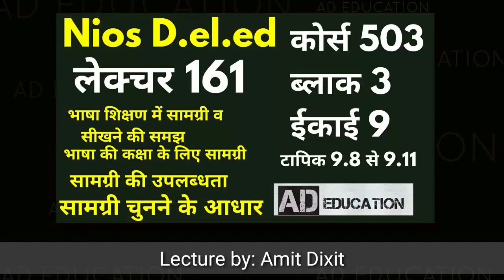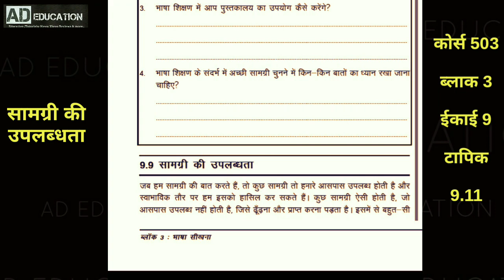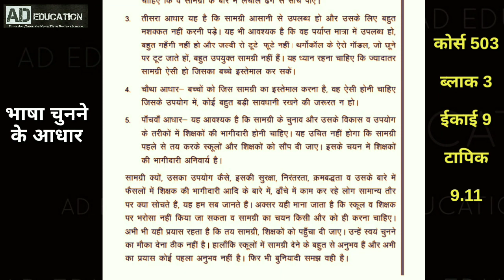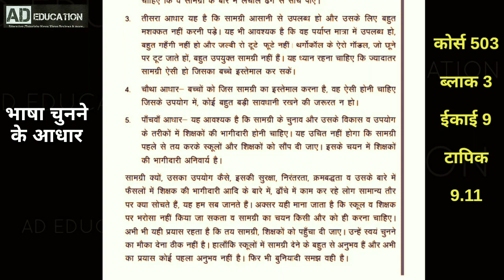Nios D.el.ed Lecture 161 हिन्दी में कोर्स 503 ब्लाक 3 ईकाई 9 टापिक 9.8 to 9.11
nios dled lectures hindi  course 503 block 3 unit 9 topic 9.8  & 9.11
देखिए nios डी एल एड लेक्चर हिन्दी में कोर्स 503 ब्लाक 3 ईकाई 9 टॅापिक 9.8 से  9.11 बारे में बताया गया है  देेखे लाभ लें औरो से भी जरूर शेयर करें।

KEEP LEARNING
KEEP GROWING
THANKS!!